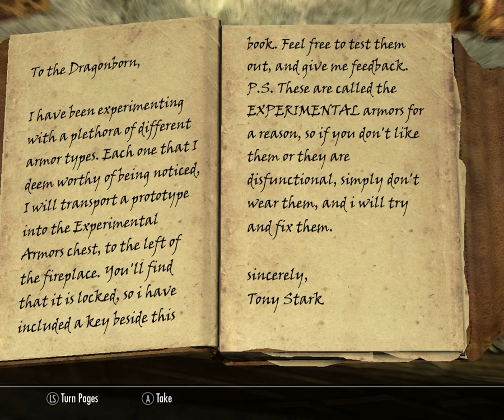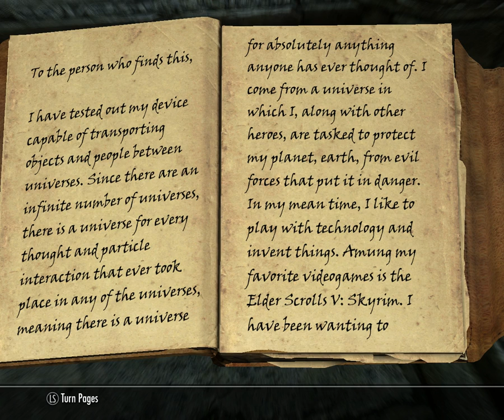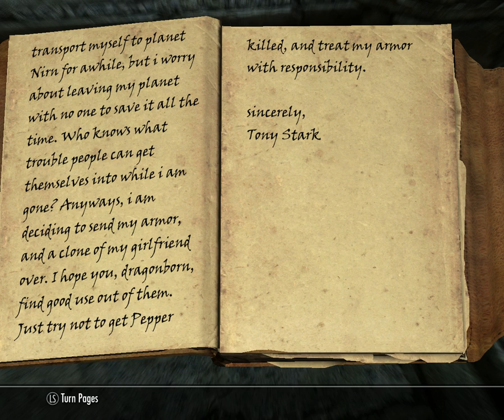Skyrim: With Mods, Part 2, Stark Laboratory!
Mods List: All mods are from Steam and Favorited :D